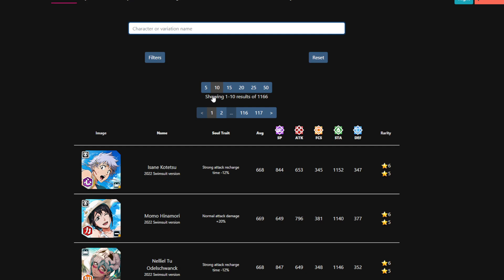BLEACH: BRAVE SOULS HAS A LOT OF *NEW* TYBW UNITS COMING VERY SOON!!